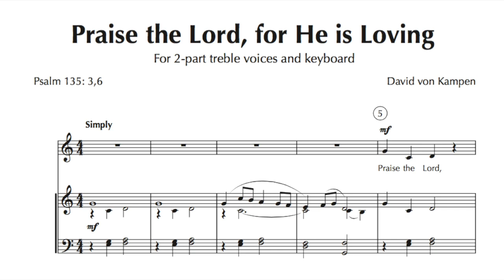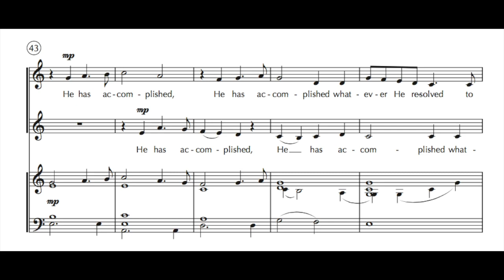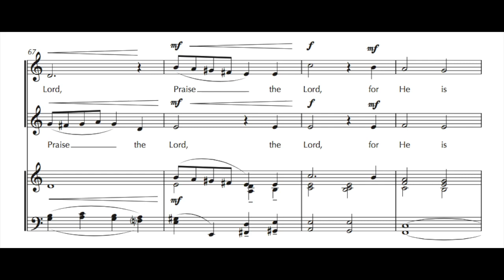David von Kampen - "Praise the Lord, for He is Loving" for SA and piano - with score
Available from David: dvonkampen [at] gmail.com